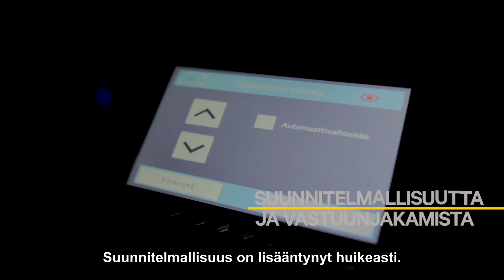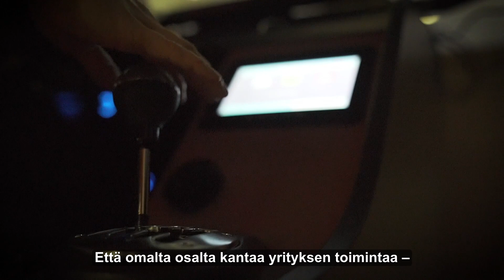OsaavaPK – vastuuta ja vapautta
Autokoulu Juhan työntekijät kertovat, miten vastuu ja vapaus sekä yrittäjämäinen ajattelu ovat vaikuttaneet yrityksen toimintaan.